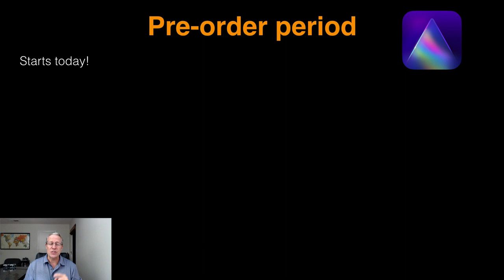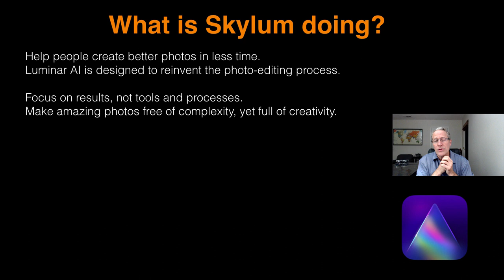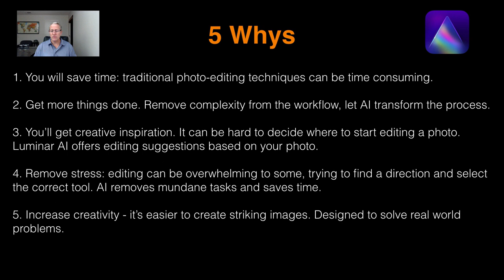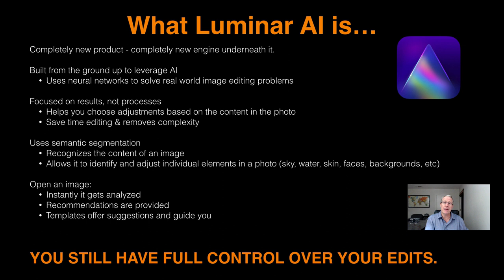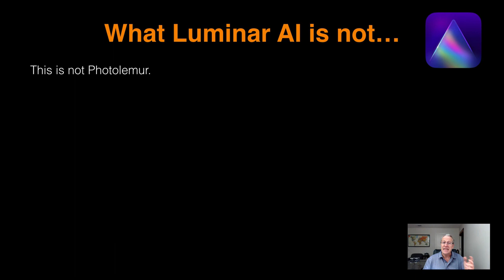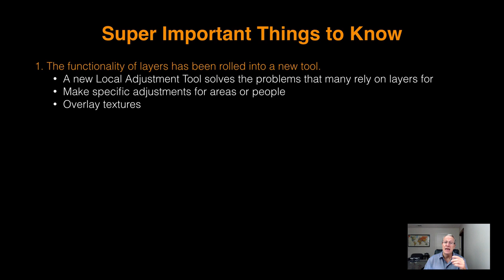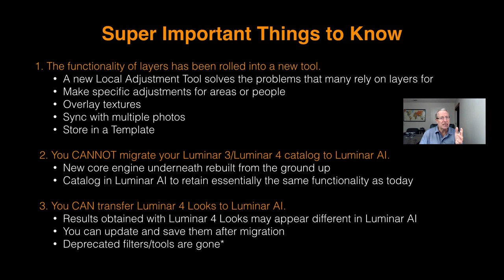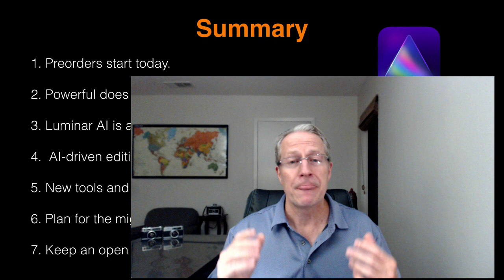Luminar AI: Preorders + My Exclusive Deep Dive Preview!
EVERYTHING YOU NEED TO KNOW about Luminar AI!